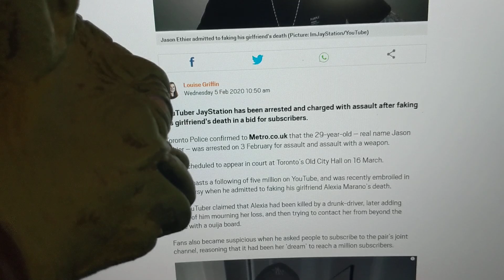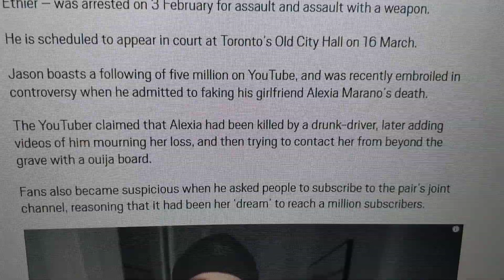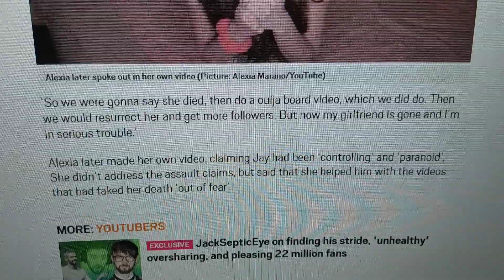Yoda Reacts To Jaystation Getting BUSTED!